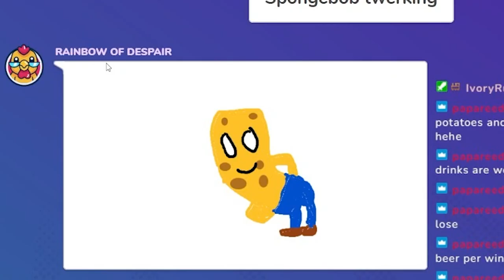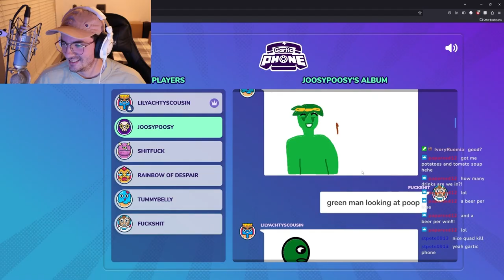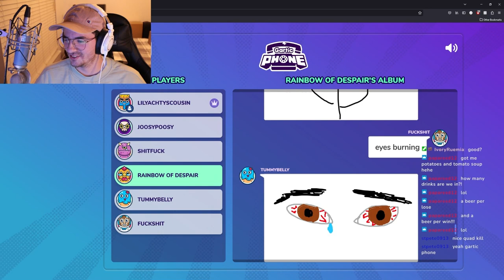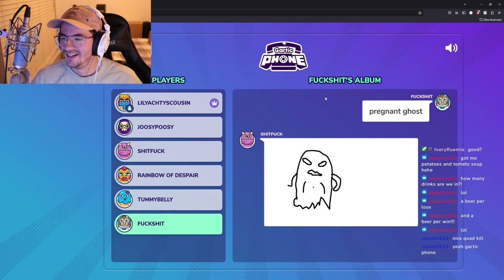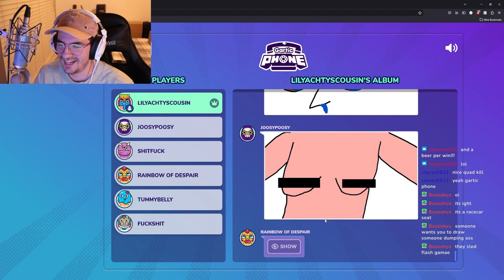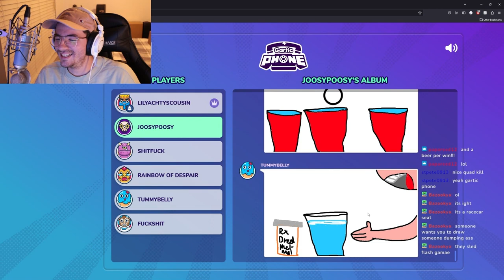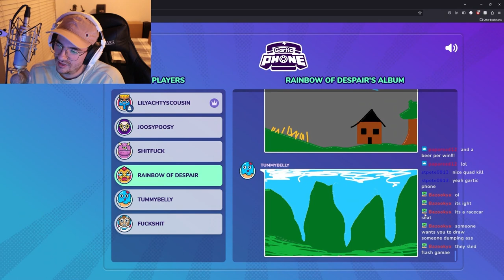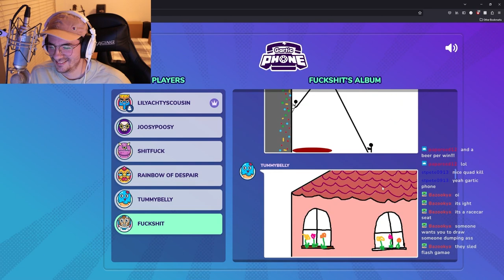GARTIC PHONE. WHY ARE WE THIS WAY? #1